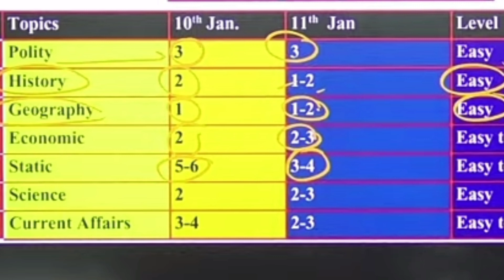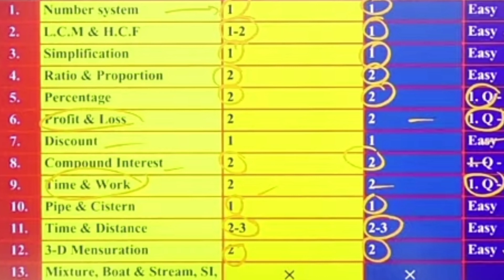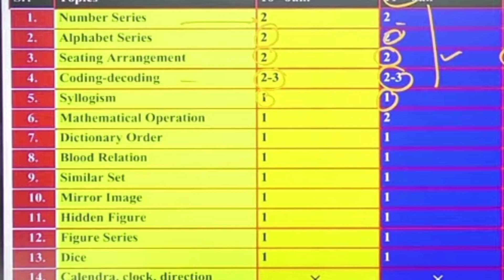SSC GD 18 January 2023 Hindi (हिंदी) All Shift Analysis | SSC GD Ask Question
SSC GD 17 January 2023 Hindi (हिंदी) All Shift Analysis | SSC GD Ask Question | SSC MAKER |